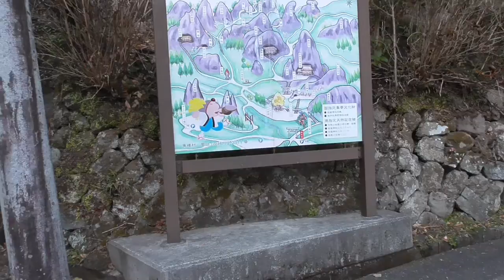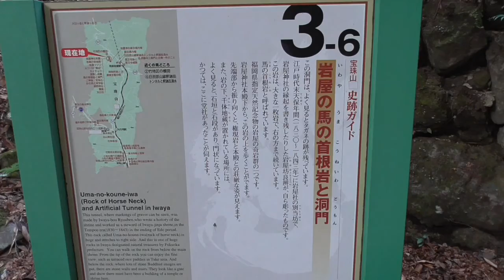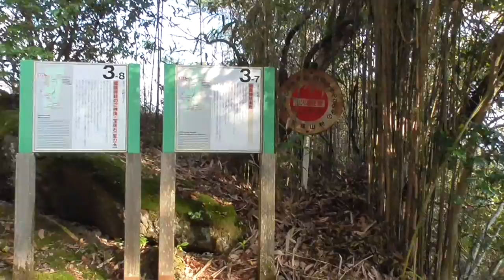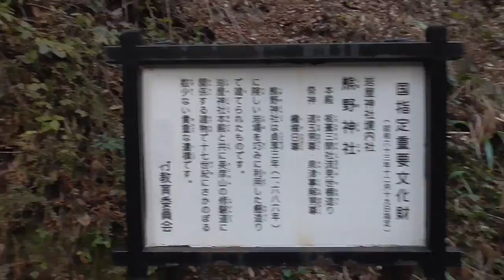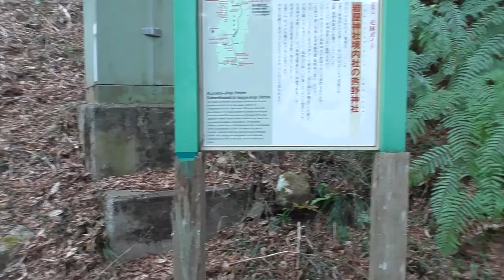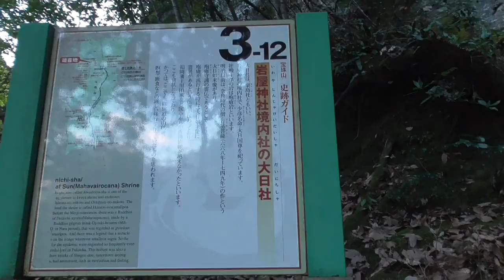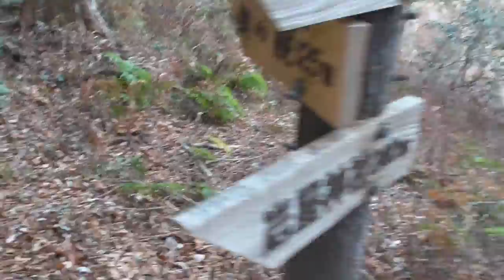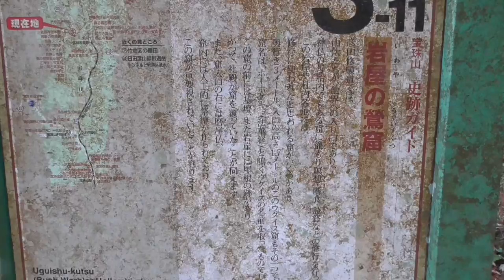録ったまま ～ 東峰村 岩屋神社の周辺をトレック（１）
JR日田彦山線筑前岩屋駅（鉄路は廃止）から車で数分のところにある岩屋神社周辺の山中を歩きました。
ひときわそびえる権現岩と岩屋神社本殿、岩壁にはめ込まれたような熊野神社や大日社、さらに裏側へまわって修験道の仏跡が残る奥の院へ歩きました。
※急斜面など危険を伴う場所もあるので実際の来訪時にはご注意ください。